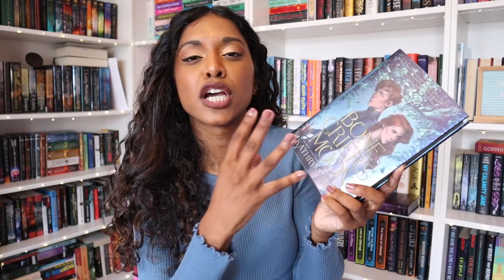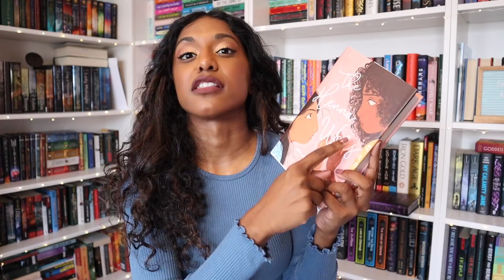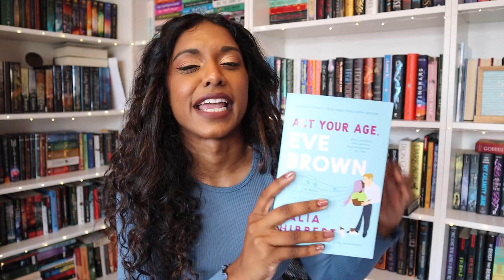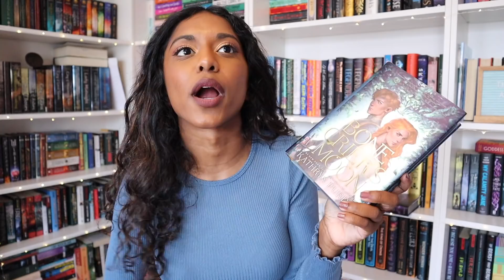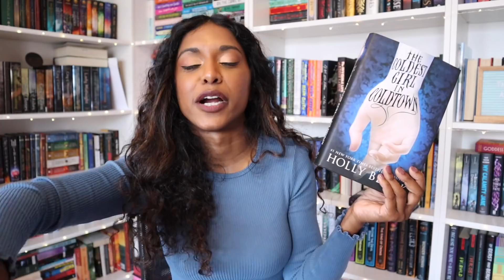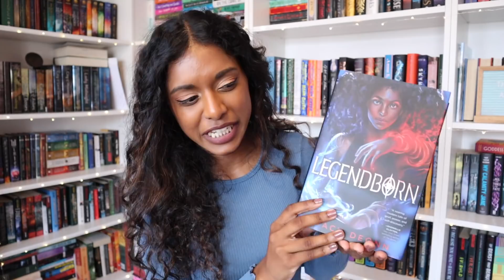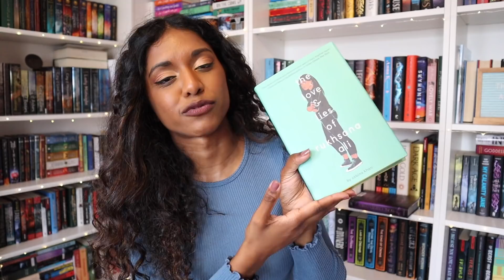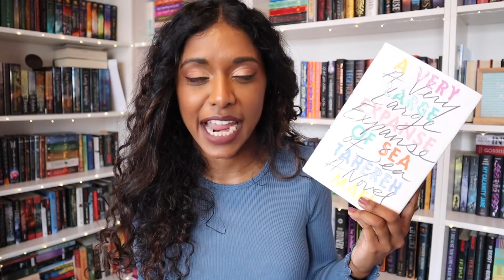PERSONALIZED BOOK RECS PART 2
In which Jananie recommends books based on answers submitted to her on Instagram (@thisstoryaintover)